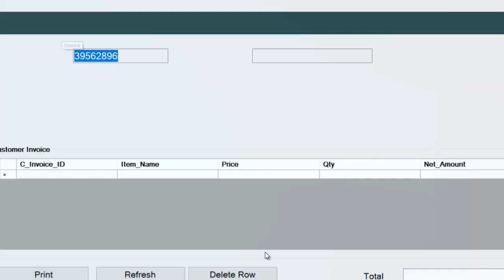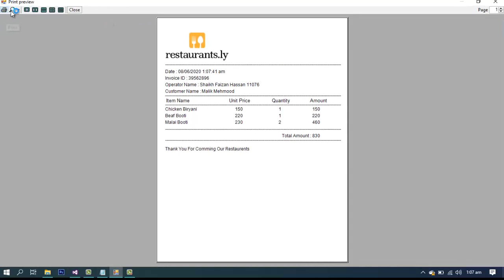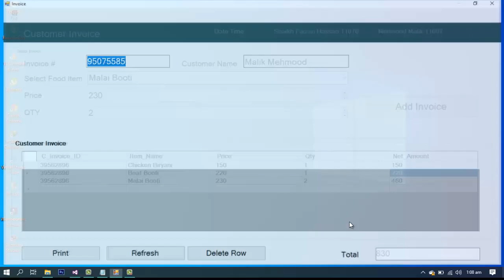Restaurant Management System in C# Complete Source Code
Sent me your email in comment box i will share source Code through Email